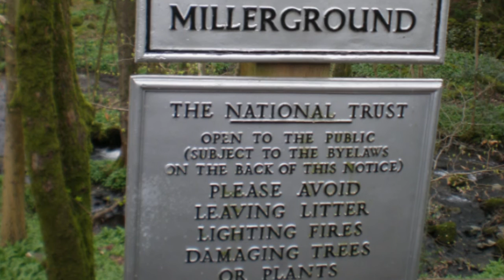Veritably charitable vegetables (RoPeCast #089)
In this third and last instalment of our mini-series on English gardens, Roger and his guest Peter bring their account of English gardening history to the modern day.

Apart from learning about new interesting gardens, "gardeners" and concepts, three important societies are presented, that care for public gardens in the United Kingdom. In other words: three starting points for finding gardens to visit on your trip to Britain.

An article about the influential "arts & crafts" garden designer.

The homepage allowing to search for gardens organised under the National Garden Scheme, NGS.

The Royal Horticultural Society's website about the annual Chelsea Flower Show.

The homepage of the British National Trust.